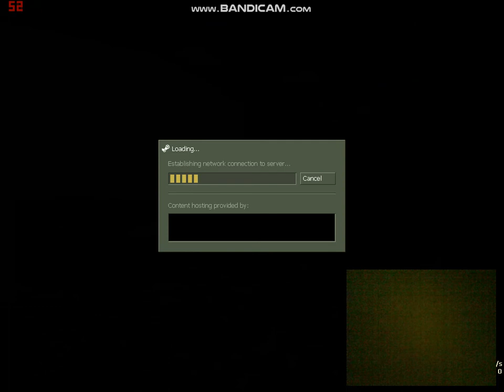server toxic gamers escape zombie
join all in this ip :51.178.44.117:27015